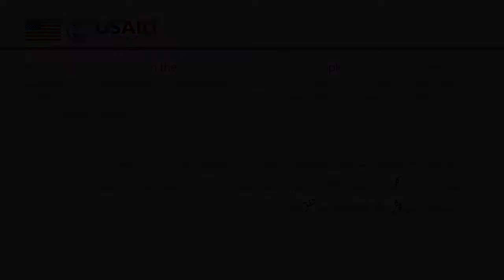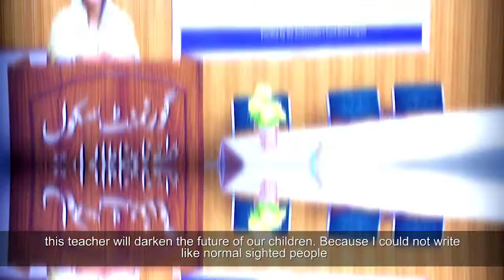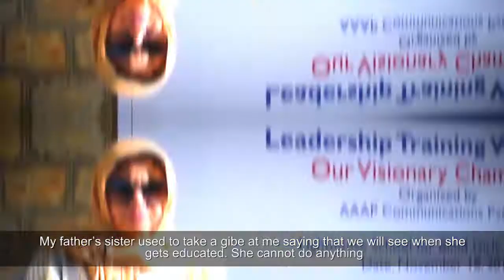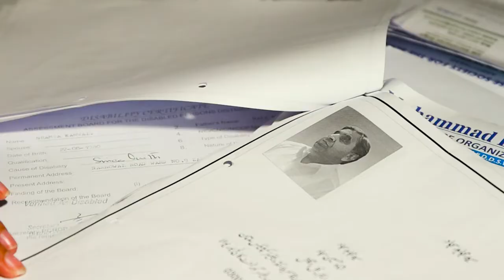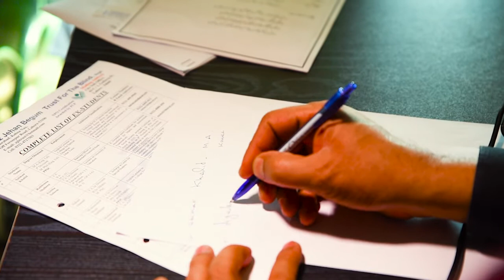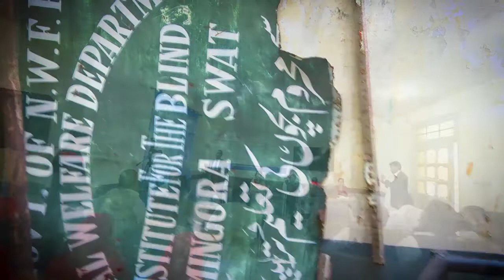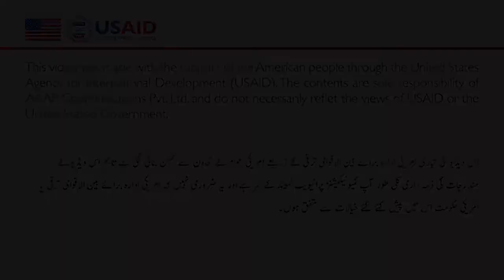Our Visionary Champions Documentary English